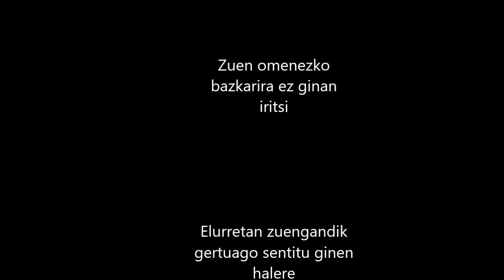2016 02 20 Izaba oroimenekoa